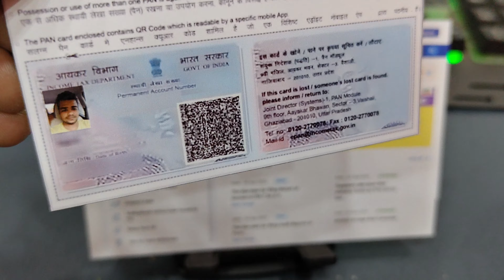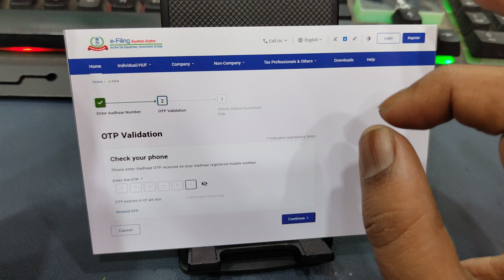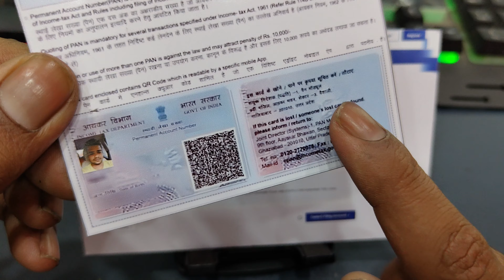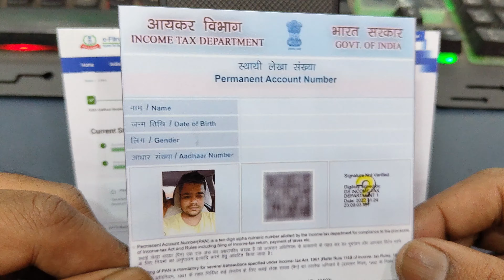income tax SIDE Pan Card Download || Pan Card Download Kaise Kare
Hi dosto is video me aapko bataunga pan card download kaise kare mujhe yeh bhi puree umeed aur bharosa hai aapko ye video bahut hi zyada dil se pasand aayega

pan card download kaise kare mobile
pan card download kaise kare 2023
pan card download kaise kare income tax SIDE
pan card download kaise kare aadhar card se
pan card download kaise kare pdf password
pan card download kaise kare income tax SIDE se
pan card download kaise kare free me
pan card download kaise kare pan number se
pan card download kaise kare mobile number se
pan card download tamil
pan card download telugu